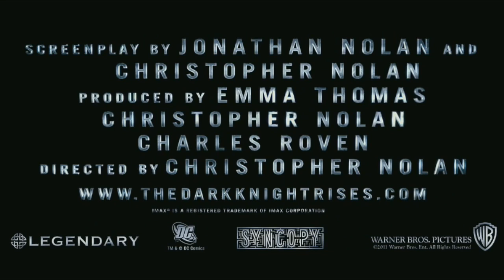Batman: Georgio Rises (2017 New DC Film Trailer)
East coast comedy group MDE's Sam Hyde has taken on a new challenge in the portrayal of the new DC villain Georgio.  Batman's new arch-nemesis  wields never-before-seen powers and is even more obsessed with Batman than the Joker or the Penguin.